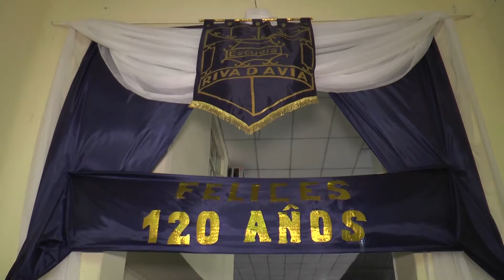El Intendente Alfaro participó del acto por los 120 años de la escuela Rivadavia